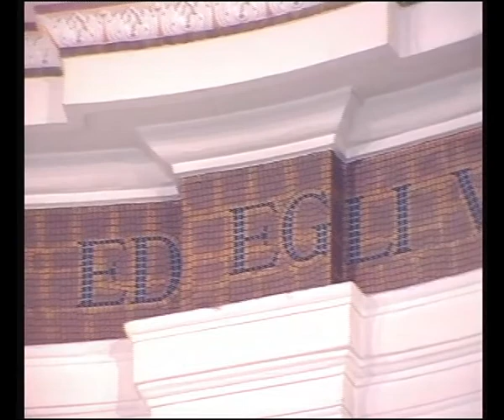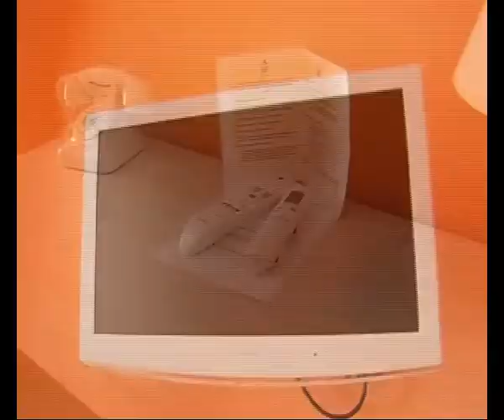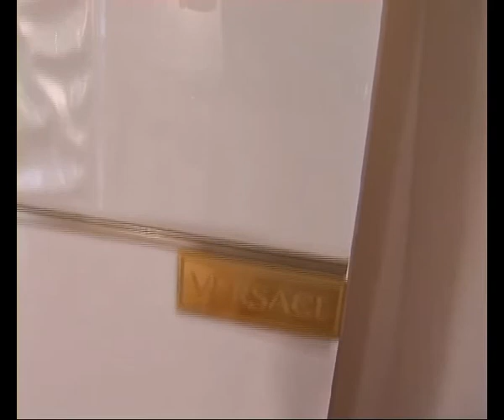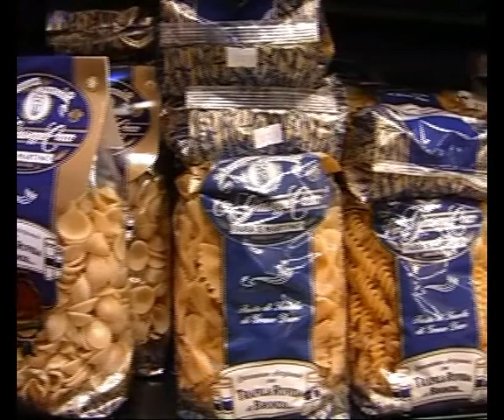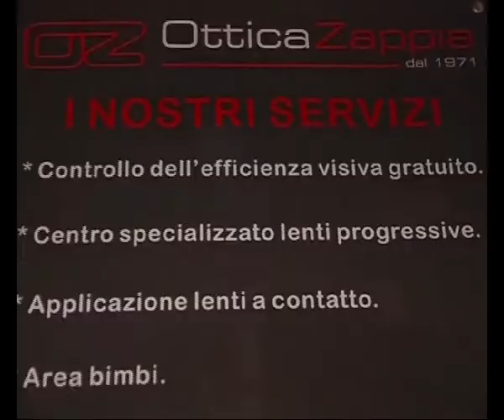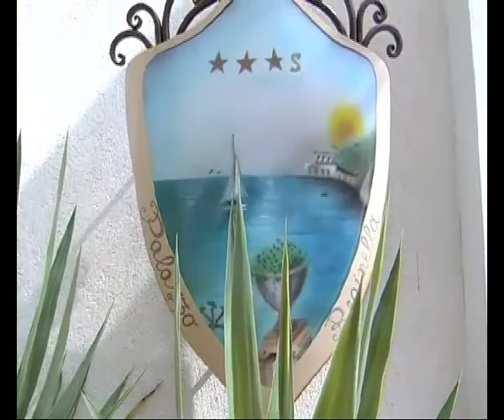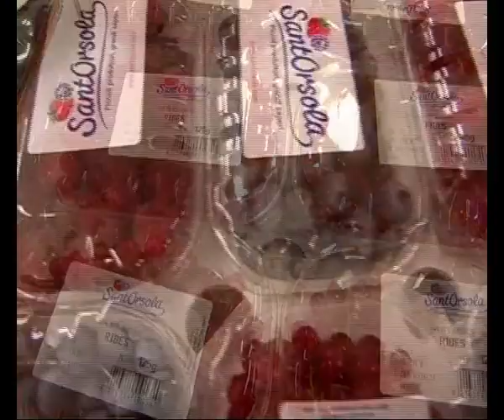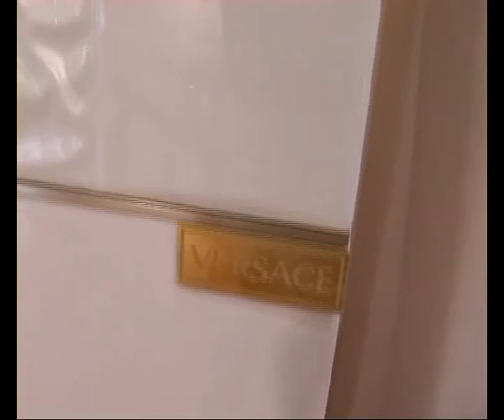Domenica in Piazza - Bovalino - TeleMia